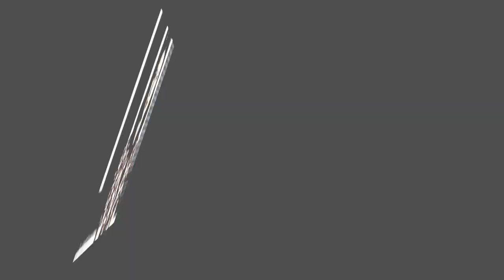Brianna was mistreat by Stephen Bonnet after she was trying to buy her mother ring from the villain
‘Outlander’ Season 4 Episode 9 Air Date, Spoilers: Aftermath of Brianna’s Brutal Experience From the Hands of Stephen Bonnet Revealed in ‘The Birds and The Bees’